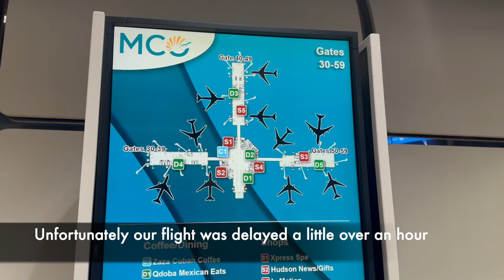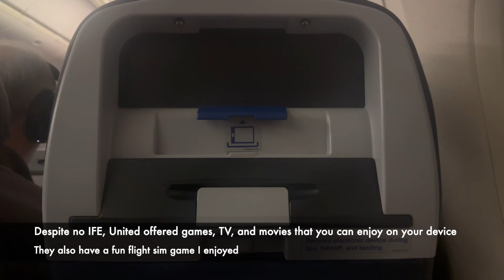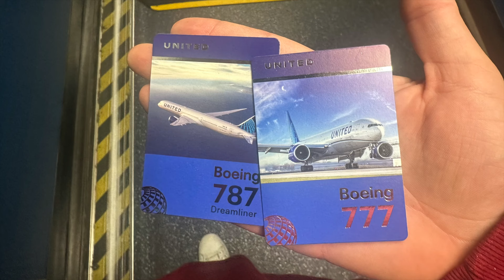United Airlines Domestic Boeing 777 | Orlando to Chicago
Today we will be flying to Chicago on a United 777 with some beautiful views leaving Orlando. Enjoy this trip report!

Follow kass07300 on Instagram

Video filmed on November 20, 2024